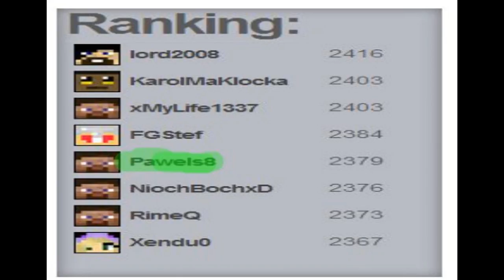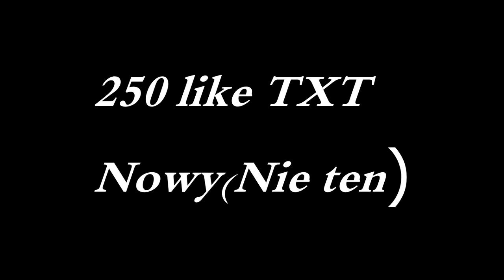Mc.Skkf.Net-Jak wbiłem TOPKE!?/Mały Krecik/TXT!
250 like TXT
Robiłem 10h :D Warto!